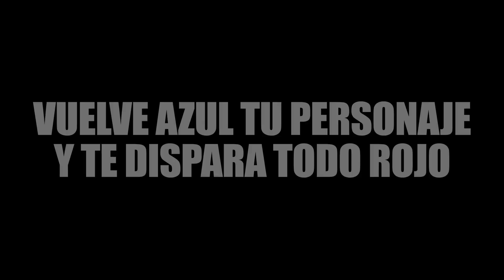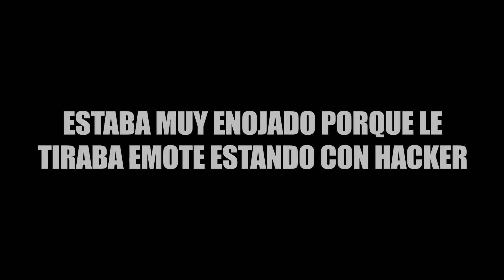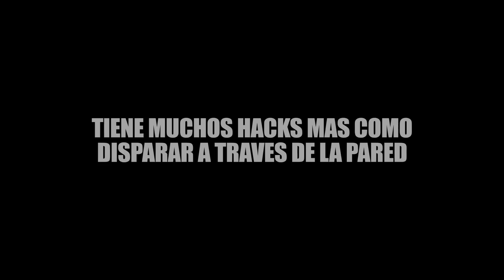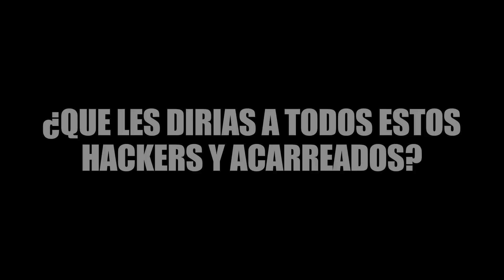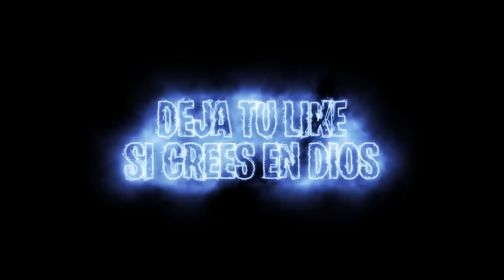¡EXPONIENDO ID DE LOS NUEVOS HACKERS Y ACARREADOS DEL 2023 EN FREE FIRE! *NIÑA EMOTERA*